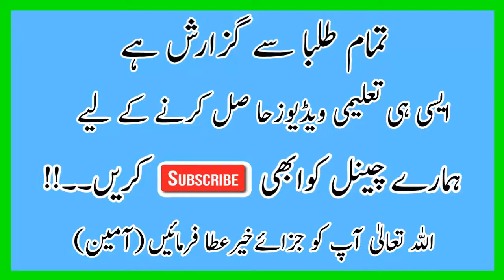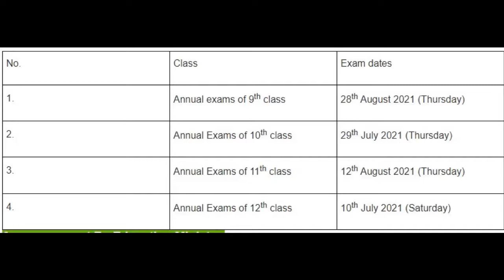Important News Press Release for Matric Exams 2021, Inter Exams 2021, Sargodha Board, Exams Updates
______________/LINKS\_____________________________

 ▬▬▬▬: : Attention : :▬▬▬▬
HAMMAD ALI TV is not own any listed program. The Information provided here is for your own use and doesn’t that guarantee success not mean advice to invest. WAQAR NASIR is not responsible for your financial gain or loss. When you invest, you should understand you are taking a high risk. We do not recommend you spend what you cannot afford to lose.

 ▬▬▬: Hammad Ali TV :▬▬▬

About: Hammad_Ali_TV is the channel where you can find all the best videos, Earning tutorials, Best Apps reviews, Free internet, And More about Technology. Channel owner